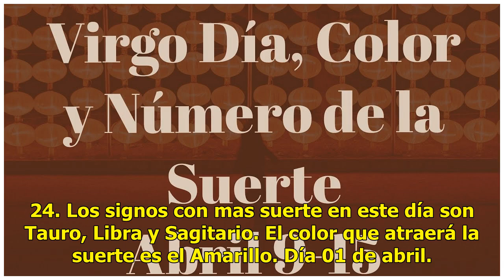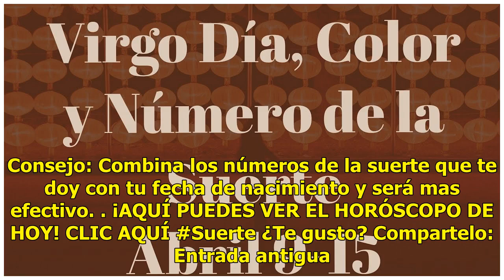Los Números, Signos y Color de la Suerte - 01 de abril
abril 01, 2019 By MhoniVidente 0 Comentarios Excelente día amigos, que sea un día lleno de sueños y ...